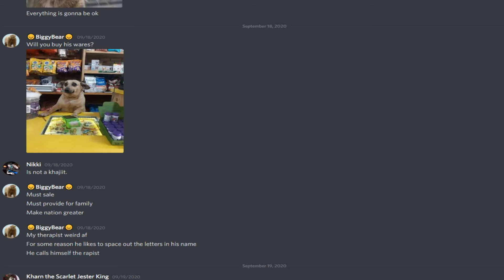Repost This Bear